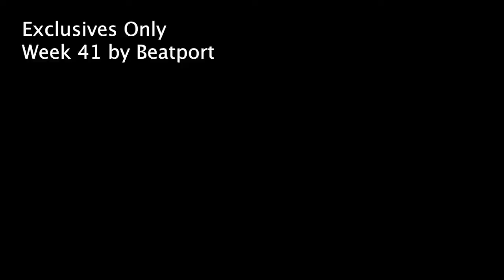Exclusives Only Week 41 by Beatport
Genre: MELODIC HOUSE & TECHNO, AFRO HOUSE, TECH HOUSE, TECHNO, DEEP HOUSE, NU DISCO...
Quality: 320 kbps

To download files quickly, without restrictions on FILECAT.NET, pay PREMIUM. The cost is only € 14.99 per month